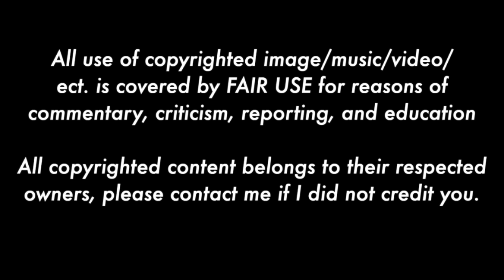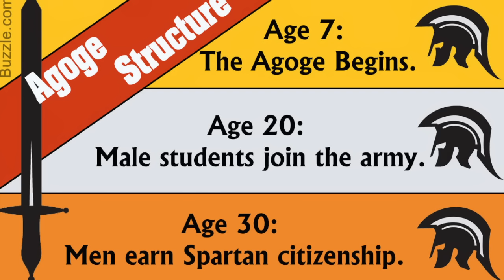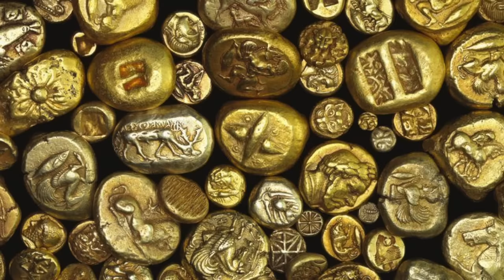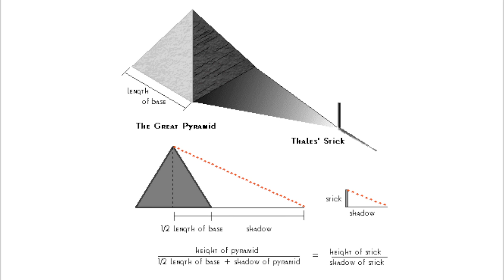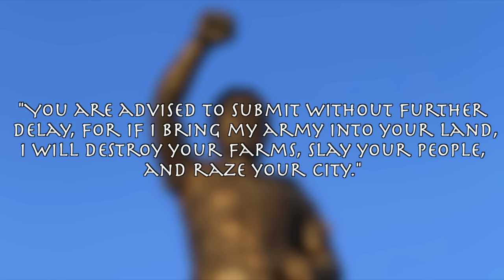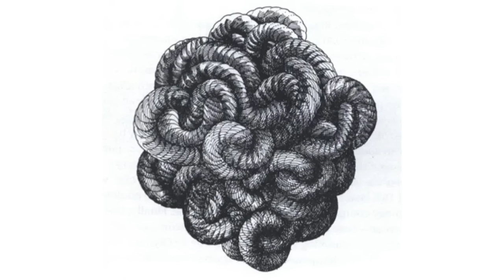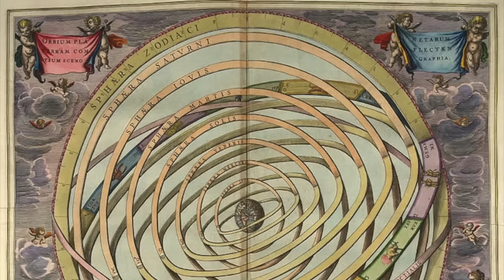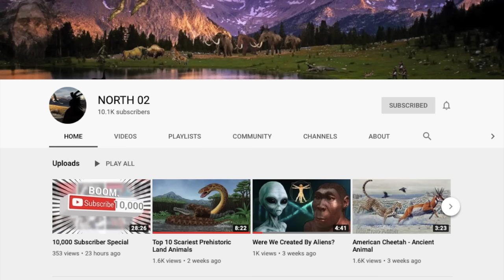The Story of the Ancient Greeks - Full Documentary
Now you will see a spam of random words that help promote my videos